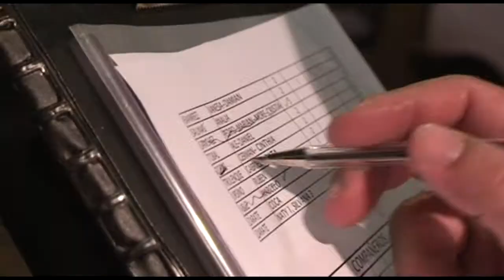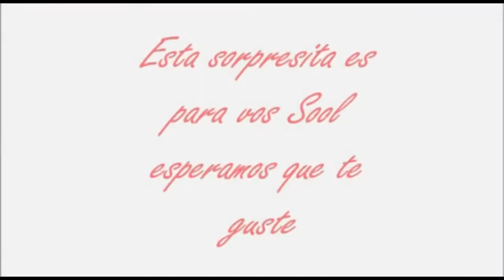VITASSE STUDIO - 15 Años SooL (Clip Resumen de Fiesta)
Salón: Altos de Galicia Recepciones
Año: 2012